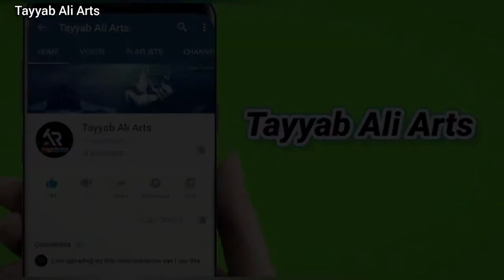Tayyab Ali arts